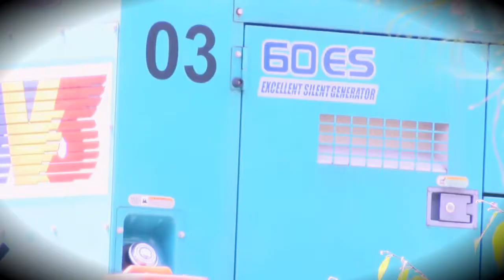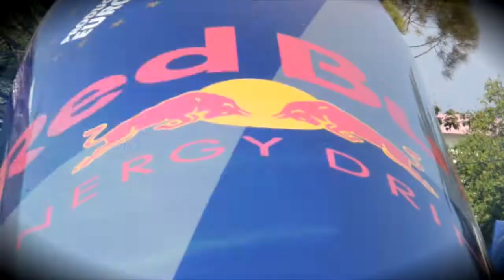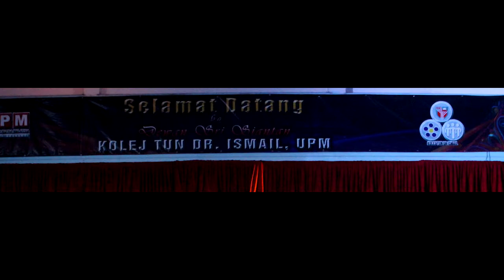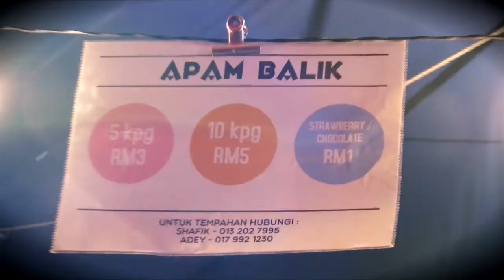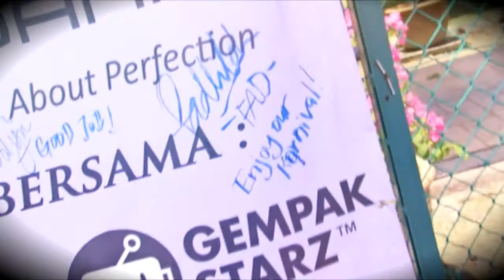Montaj Penutup Karnival KTDI '15 UPM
Video ini merangkumi seluruh aktiviti sepanjang 3 hari karnival berlangsung 6-8 Mac 2015 bertempat di Kolej Tun Dr Ismail, UPM Serdang